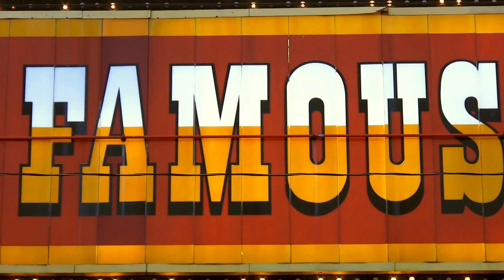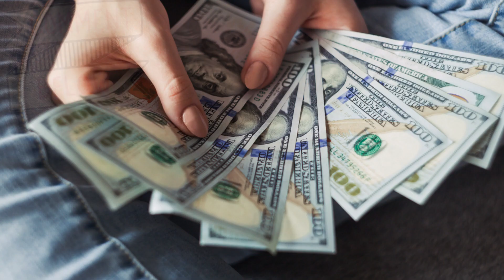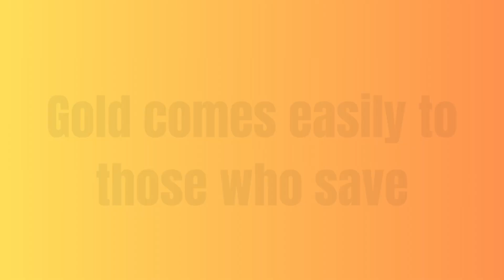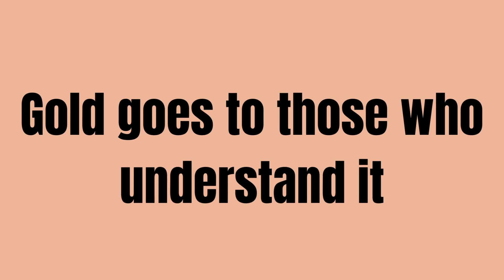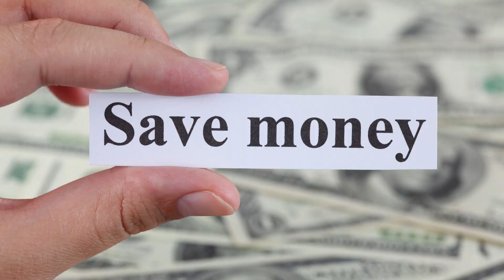"धन समृद्धि के सात अनूठे सिद्धांत और पांच स्वर्ण नियम"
Discover the timeless wisdom of "The Richest Man in Babylon" by George S. Clason in this informative and engaging YouTube video. Learn about the 7 crucial principles and 5 golden rules for wealth-building that can change your financial life. Join us as we explore the story of Arkad, the richest man in Babylon, and his secrets to financial success. Whether you're just starting your financial journey or looking to improve your financial situation, this video is packed with valuable insights and actionable advice. Don't miss out on these wealth-building secrets—watch now!

 जॉर्ज एस. क्लेसन द्वारा लिखित "द रिचेस्ट मैन इन बेबिलॉन" की अमर बुद्धि की खोज करें इस सूचनापूर्ण और आकर्षक यूट्यूब वीडियो में। धन निर्माण के लिए 7 महत्वपूर्ण सिद्धांतों और 5 सोने के नियमों के बारे में जानें, जो आपके वित्तीय जीवन को बदल सकते हैं। हमारे साथ शामिल हों जब हम बेबिलॉन के सबसे अमीर आदमी अरकद की कहानी और उसके वित्तीय सफलता के रहस्यों की खोज करते हैं। चाहे आप अपनी वित्तीय यात्रा शुरू कर रहे हों या अपनी वित्तीय स्थिति में सुधार करने की कोशिश कर रहे हों, इस वीडियो में कीमती अंतर्दृष्टि और क्रियाशील सलाह से भरपूर है। इन धन निर्माण के रहस्यों को यूं ही न जाने दें - अभी देखें!

1:00 The richest man in babylon
1:18 Income
1:30 Control your expenses
1:45 Put your money to work
2:00 wealth property
2:17 Home loan
2:31 A stable and secure income generator
2:46 Education and knowledge
3:01 Gold attracts
3:18 Gold to the wise
3:34 Keep gold
3:54 Wealth in creases saving gold
4:08 Gold soul power